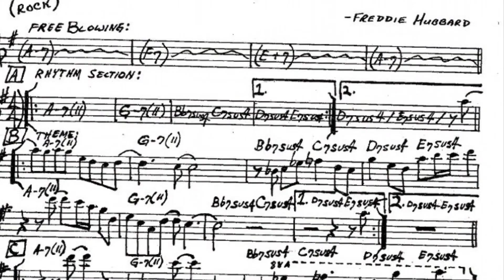Birdland Red Clay 28 July 2020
The Music Department is pleased to release another videos recorded during Lockdown.  The process itself has been a terrific learning experience for the children: making ensemble music without the ensemble being there.  It is a little like playing football in lockdown; you kick the ball, and send it remotely to the next person on the team while you get on with a geography homework. They dribble it and, while they’re cooking dinner for the family, pass to a third, and so on. The skills that challenged the children most involved listening, on headphones, to a dis-embodied single instrument played by one person, while recording their own, single line on a device like a mobile phone. This is really difficult, and the performances are, by no means, perfect: The ensemble drifts a little at times. What we do have, however, is evidence of a lot of learning that ordinarily would not have gone on.  Uploading the individual parts to our learning platform was the easy part.  One person then collated and, using the open source software Audacity, stitched the various performances on top of each other, aligning correctly, adding a little pan and reverb and, in the case on one performance, putting them in tune with the others, before mixing down
Performers in Birdland’s rendition of Freddie Hubbard’s “Red Clay” are: Tom Harris-Dean, trumpet; Charlie Kerr, alto sax;   George Daldorph, baritone sax; Theo Collins, electric piano; Adam Cole, bass.
Well done to them all!